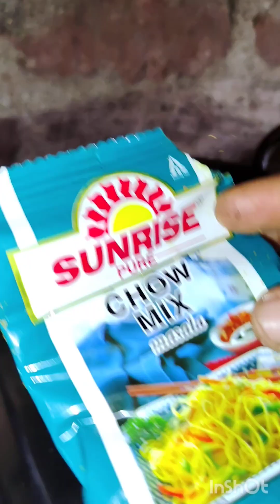আমি যে ভাবে পাস্তা বানাই পাঁচ মিনিট সময় লাগে প্রায়।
আমি যে ভাবে পাস্তা বানাই পাঁচ মিনিট সময় লাগে।